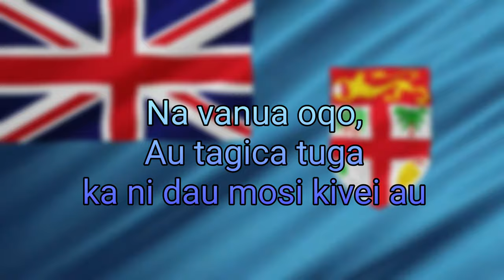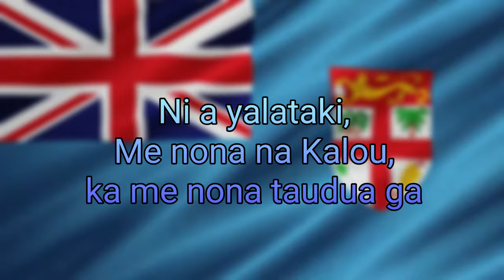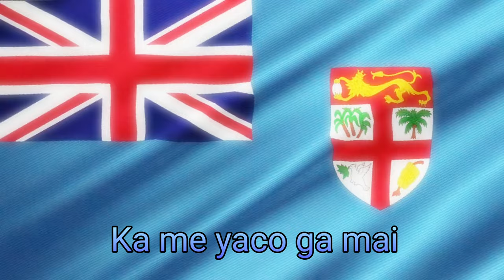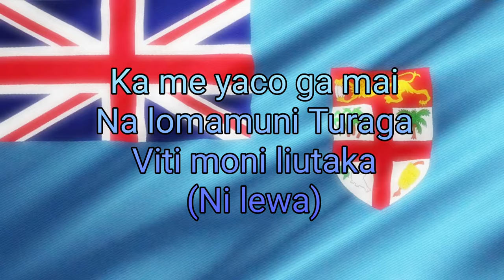Na Vanua Oqo w/lyrics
This hymn “Na Vanua Oqo” was composed by Emani Naivanawalu. It is the cry of our hearts for our people and our land.

As Fiji navigates through COVID19, this prayer is meant to bring hope, healing, restoration, life, faith and love to our people. For Fiji ever Fiji!

Credits:

Artists: Ruth Israel, Grant Patrick Wilson, Sakii, Ilisoni Lesu, Naomii

Music Director – Tomasi Naborisi

Musician – Isaac Bainivalu

Audio Mastering – NOP Music